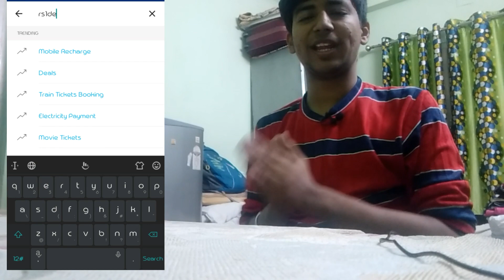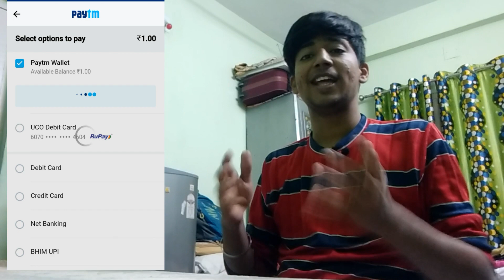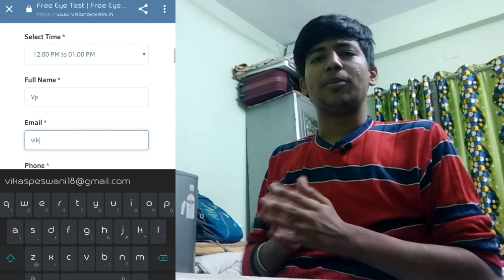Loot offer #10 Amazon free shopping, paytm free wallet balance, Free eye Checkup